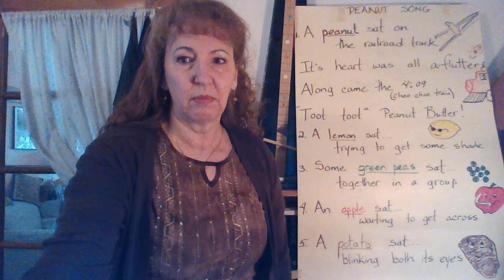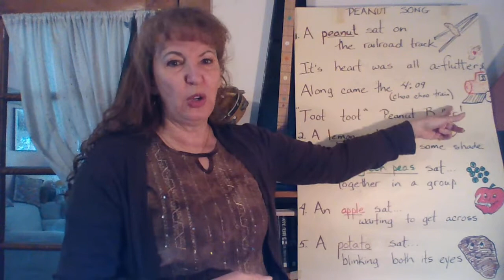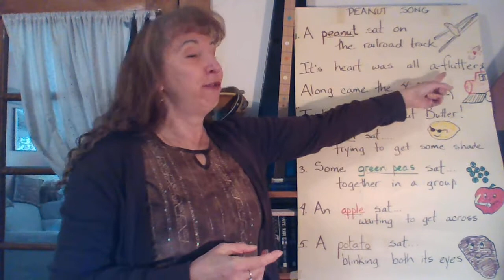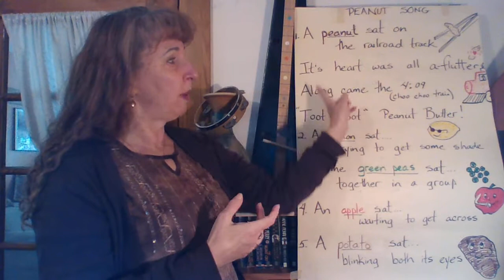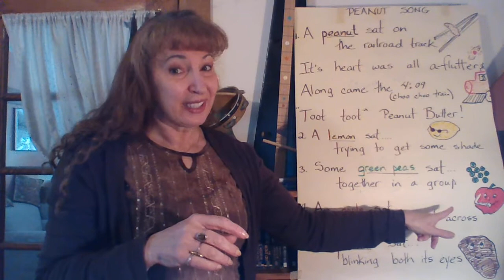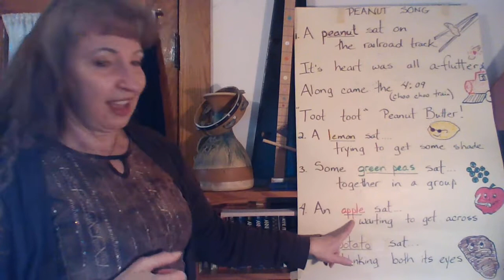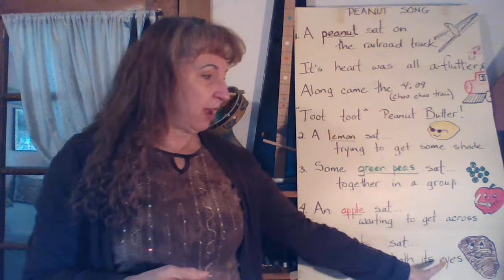The Peanut Song - Micaela Brown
This video teaches and sings a silly song about different fruits and vegetables sitting on a railroad track, and what they become when the train runs over them.